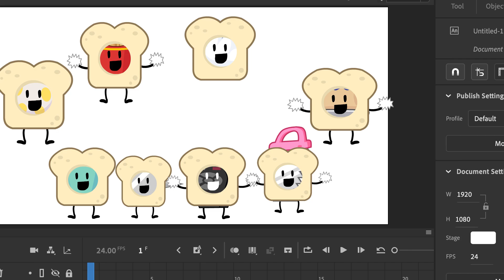BREAD COINY CHAIN but its the eliminated contestants from tpot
hmm this is probably where the eliminated contestants went to

FPS: 30
Frames: 656

sub if you wanna see some more cool things